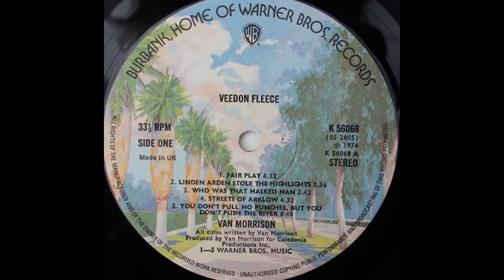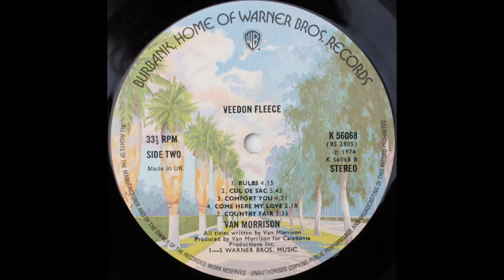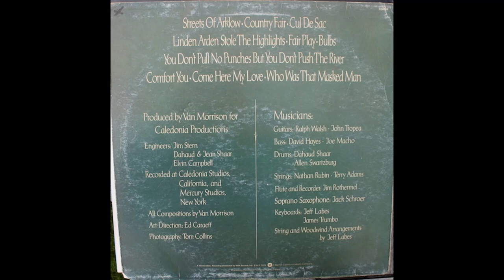Van Morrison - Veedon Fleece (1974) Part 3 (Full Album)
8. Van Morrison - Comfort You (0:00)
9. Van Morrison - Come Here My Love (4:24)
10. Van Morrison - Country Fair (6:45)

Veedon Fleece is the eighth studio album by Northern Irish singer-songwriter Van Morrison, released on 5 October 1974. Morrison recorded the album shortly after his divorce from wife Janet (Planet) Rigsbee. With his broken marriage in the past, Morrison visited Ireland on holiday for new inspiration, arriving on 20 October 1973 (with his fiancée at the time, Carol Guida). While there he wrote, in less than three weeks, the songs included on the album (except "Bulbs", "Country Fair" and "Come Here My Love").

It has been compared to Astral Weeks (1968) with the same "stream of consciousness" lyrics but musically it is more Celtic, acoustic and heavily influenced by Morrison's Irish trip. It has been called a genuinely underground album that he seemed to disown quickly after recording and has been referred to as Morrison's "forgotten masterpiece"

Veedon Fleece Review by Jason Ankeny:
The final album of Van Morrison's remarkably prolific and innovative 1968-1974 period (followed by three years of silence), Veedon Fleece brings the singer full circle, returning him to the introspection and poignancy of Astral Weeks. Composed following his sudden divorce from wife Janet Planet and subsequent retreat from the U.S., the songs are subtle and Spartan, the performances deeply felt; though less tortured and cathartic than Astral Weeks, it's a record fraught with emotional upheaval, as evidenced by such superior moments as "Linden Arden Stole the Highlights," "Who Was That Masked Man," and "You Don't Pull No Punches, But You Don't Push the River." That said, this is one of those -- and there are several -- forgotten classics in the Morrison catalog. Because it followed hot on the heels of his universally acclaimed double live album It's Too Late to Stop Now..., released only a month previous, this effort, like its likewise unheralded -- but equally wonderful -- studio effort Hard Nose the Highway, which was issued only six months before, the album suffered from a lack of exposure because of saturation in the marketplace rather than any lack in quality. Veedon Fleece is every bit the creative equal of its more famous predecessors. With its elegiac tone and deeply autobiographical lyrics, this was a Morrison who didn't so readily associate himself with the feel-good, peace, love, and rhythm & blues sound American audiences were used to. If any album reflects a real period of transition for an artist, it's this one. It's brilliant.

Personnel:
Van Morrison – vocal, guitar
Ralph Walsh – guitar
John Tropea – guitar on "Bulbs" and "Cul de Sac"
David Hayes – bass
Joe Macho – bass on "Bulbs" and "Cul de Sac"
Dahaud Shaar (David Shaw) – drums
Allan Schwartzberg – drums on "Bulbs" and "Cul de Sac"
Nathan Rubin – violin
Terry Adams – cello
James Rothermel – flute, recorder
Jack Schroer – soprano saxophone
James Trumbo – piano
Jef Labes – piano on "Bulbs" and "Cul de Sac"

Production:
Producer: Van Morrison
Engineers: Jim Stern, Dahaud Shaar (David Shaw), Jean Shaar, Elvin Campbell
Photography: Tom Collins
Art Direction: Ed Caraeff
Arrangements: Van Morrison, Jef Labes (string and woodwind)
Remastering: Ian Cooper, Walter Samuel